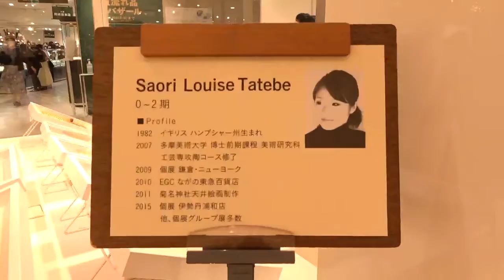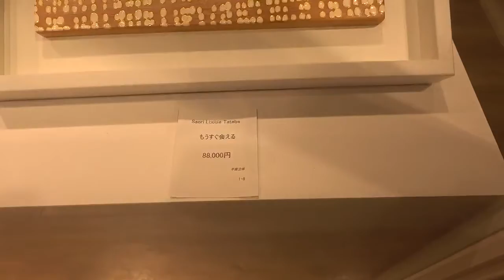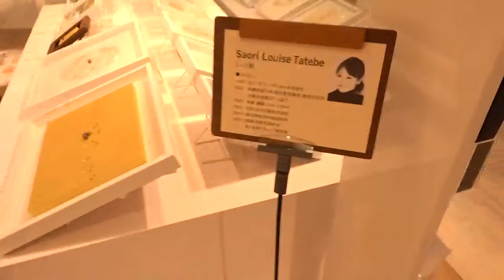阪神梅田本店 大EGC展 Saori Louise Tatebeのご紹介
在廊出来ないSaori Louise Tatebeのご紹介。
作品はリモオーダーでもご購入できます！